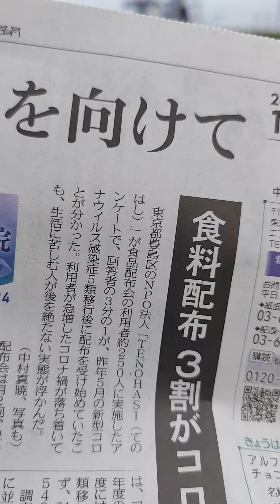篠原の田んぼの中の鉄塔の上、鉄の団結。 20241026